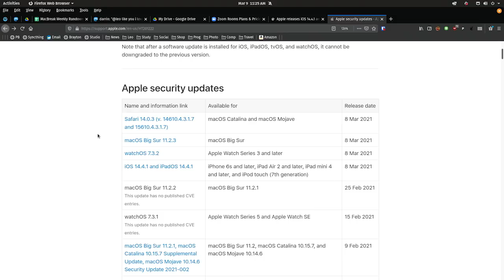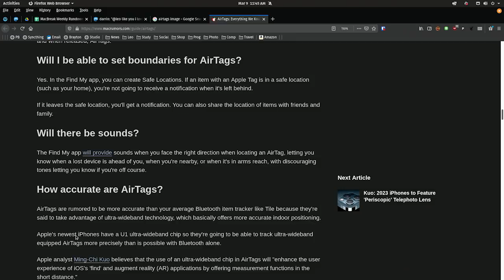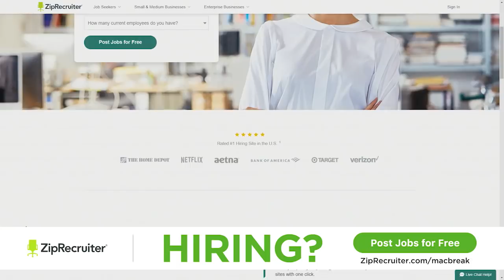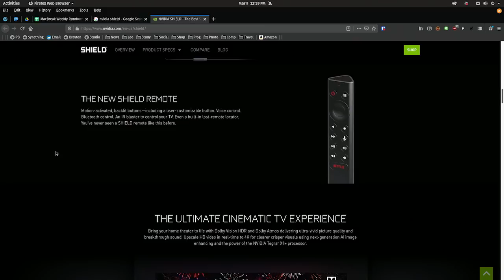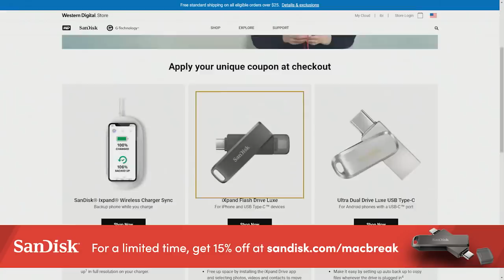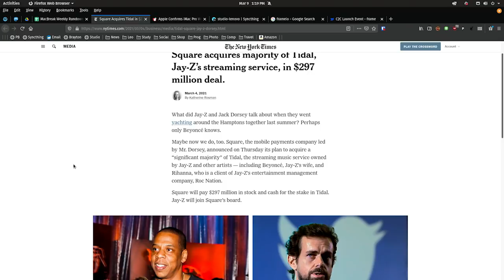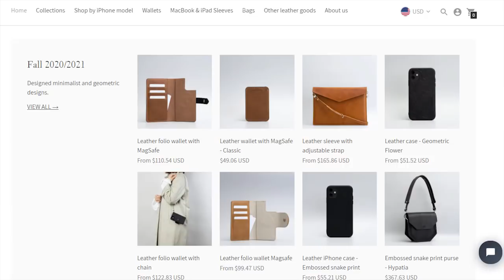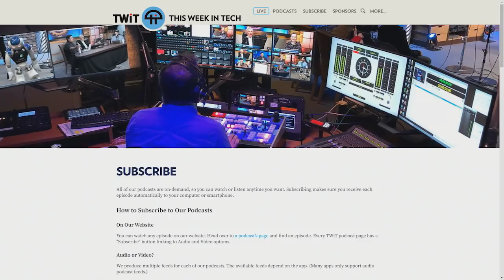That Damn Dung Beetle - March Apple event, AirTags & Apple TV rumors, Octane X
March Apple event, AirTags & Apple TV rumors, Octane X

•  Apple releases iOS 14.4.1 and macOS 11.2.3 to address a WebKit vulnerability
•  Leaker Suggests Apple Event to Be Held on March 23
•  First Apple event of the year rumored for March 23rd: AirTags, AirPods, iPad Pro, Apple TV?
•  Why don’t PCs use error-correcting RAM? “Because Intel,” says Linus
•  Apple Confirms iMac Pro Will Be Discontinued When Supplies Run Out, Recommends 27-Inch iMac
•  Apple TV+ announces programming partnership with Nobel laureate Malala Yousafzai
•  Square acquires the majority of Tidal, Jay-Z’s streaming service, in a $297 million deal.
•  Microsoft updates Visual Studio Code with native support for Apple Silicon Macs
•  Octane X launches on Mac App Store bringing fast spectral GPU rendering to 3D artists on macOS
•  iCloud user locked out for six months over coding bug related to her last name
•  Apple Faces French Complaint over iPhone Advertising Tool

•  Leo's pick: Geometric Goods iPhone Folio Case
•  Andy's pick: Fitbit Charge 4
•  Rene's picks: Steve Jobs Stories
•  Alex's pick: O.C. White Ultima & Otoy Octane X

Hosts: Leo Laporte, Andy Ihnatko, Rene Ritchie, Alex Lindsay